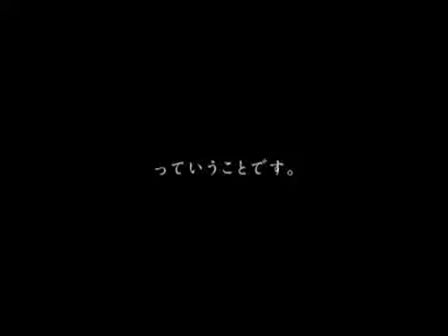夢ねこDS PV 2